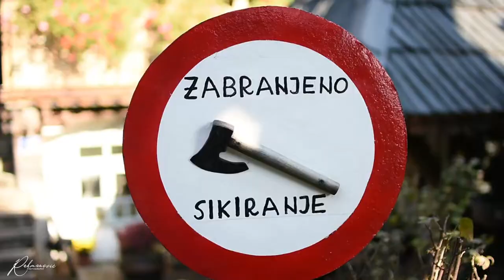Etno Avlija Mačkovac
Sve informacije o Etno Avliji Mačkovac možete pronaći na zvaničnoj wb stranici

Dobro došli !!